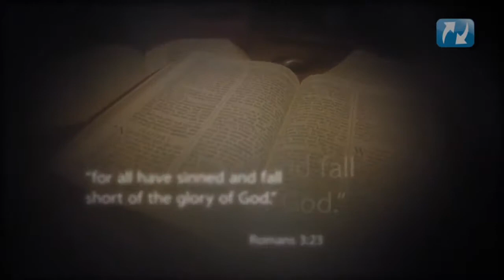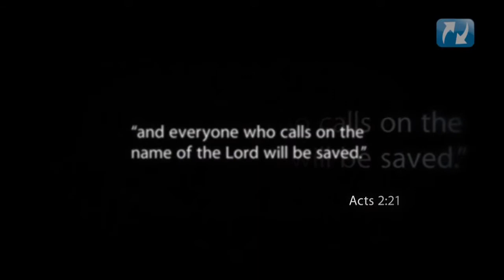There are only 2 ways: Heaven and Hell, the choice is yours!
The greatest promise ever given to the human race came from the lips of our Redeemer when Jesus said, “Let not your heart be troubled; you believe in God, believe also in Me…I go to prepare a place for you…I will come again and receive you to Myself; that where I am, there you may be also” (John 14:1–3). Just after his ninety–fifth birthday, Mr. Graham proclaimed with resolve, “When I die, tell others that I’ve gone to my Lord and Savior Jesus Christ—that’s where I am.”